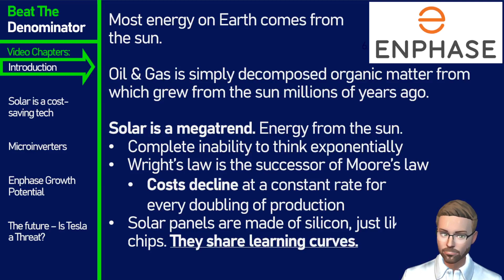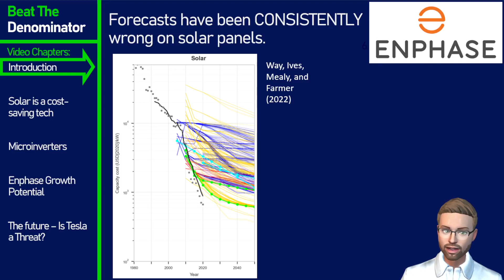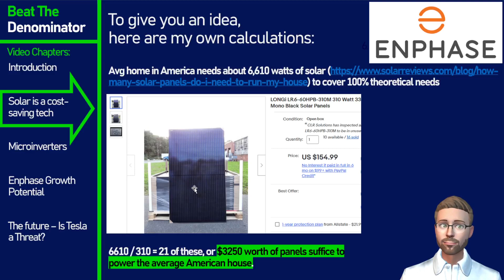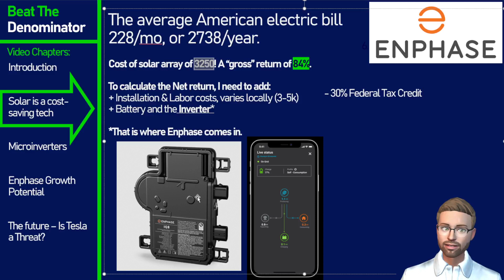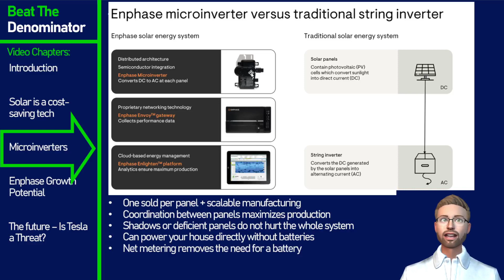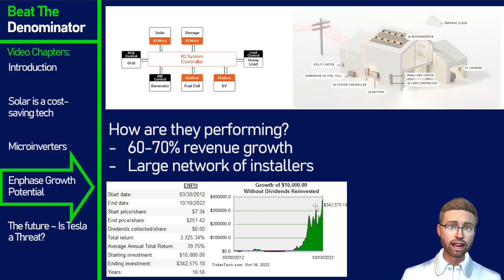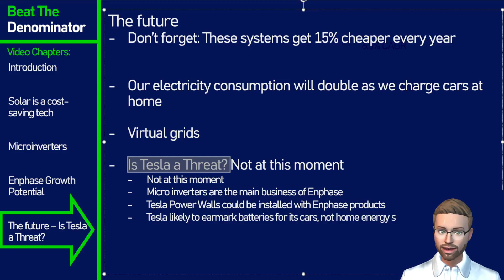Will Enphase Stock 10x? Why Their Chips Are The Best Way to Ride The Solar Revolution. ENPH Analysis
Welcome to my new video where I talk about the qualitative case for investing in Enphase. I do believe this stock is riding the declining cost curves of the solar energy revolution. I begin by introducing why solar energy is so important, and why we should not be cynical about this declining cost curve (some people call them "magic mirrors"). The cost of solar panel keeps decreasing at a staggering 15%/year rate, which will make their use by households and businesses obvious in the coming decade, as investments in solar panels will pay for themselves incredibly quickly. The best way to play this market, in my opinion, is microinverters--small high value electronic components that enhance the efficiency of an entire system while remaining highly scalable with the industry. One thing I forgot to mention in the video: Microinverters allow your household to upgrade the system as you scale up (e.g., buy an electric car, grow your family) WITHOUT having to replace a bulky expensive traditional inverter.